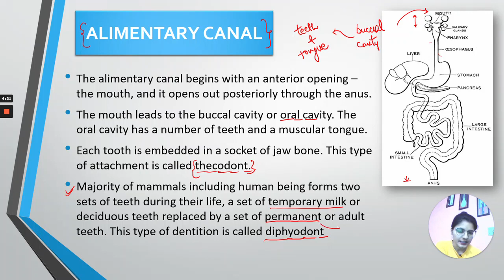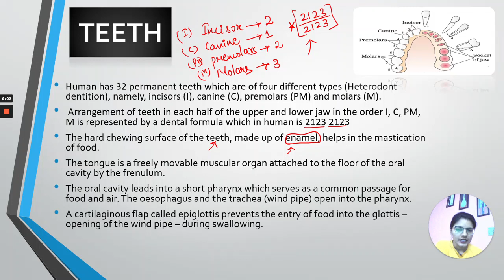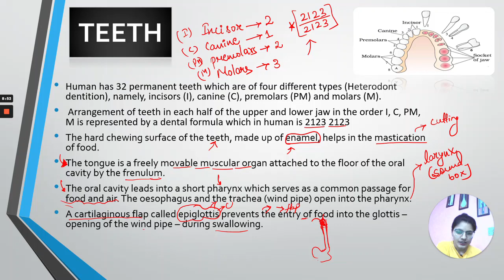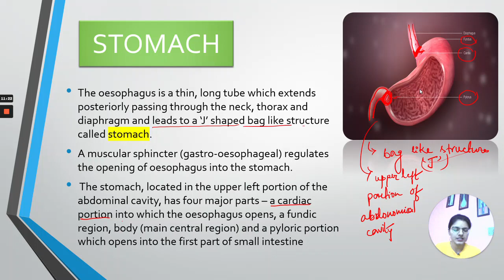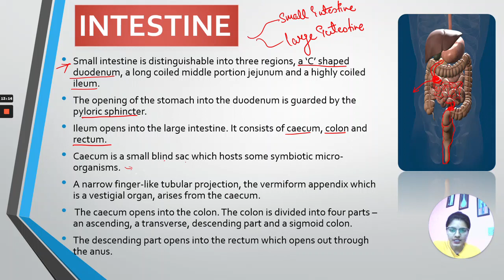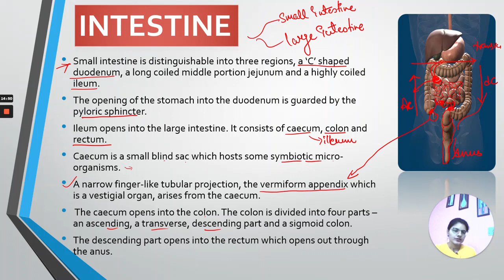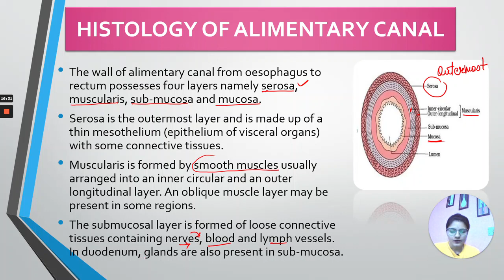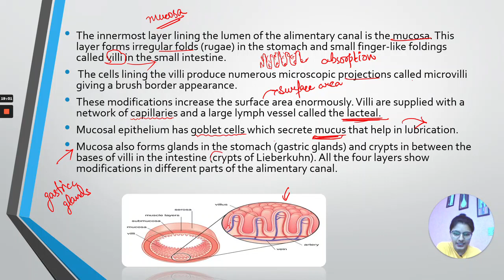DIGESTIVE SYSTEM -1 | NEET | CBSE_EXAM | CLASS 11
In this video, we will discuss the Digestive System
This video will help in NEET, AIIMS, JIPMER, CSIR-NET, CLASS 9, Class 11 & 12, etc.

Join the TELEGRAM group for NOTES, UPDATES, and VIDEOS
The group is for NEET 🎯👈AIIMS🎯👍JIPMER🎯👍 CSIR-NET 🎯👈Get notes books vedios#
Follow🎯Biology_door🎯👈on Insta